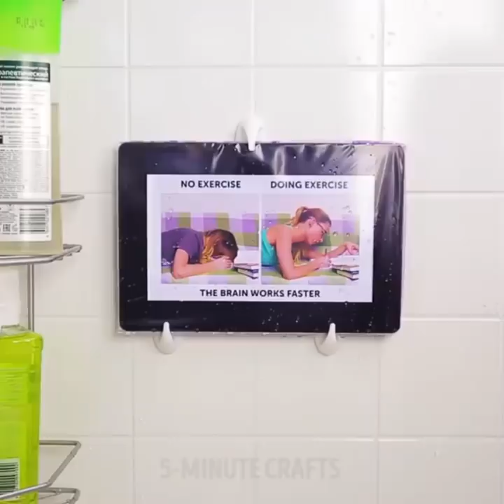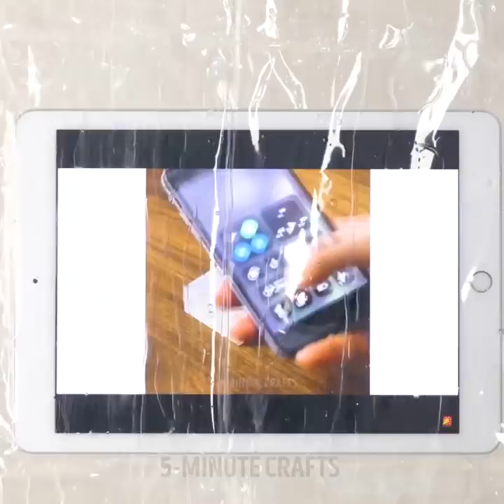25 BEST BATHROOM HACKS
TIMESTAMPS
02:50 Awesome soap trick
05:56 DIY bath rug
09:05 Prevent the mirror from steaming up